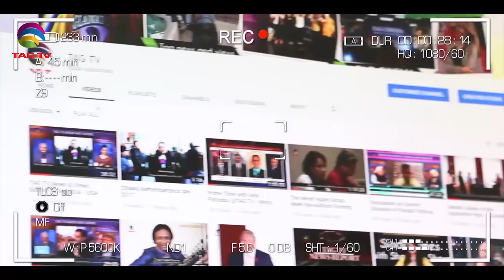Shafi Naqi Jamie & M Nadeem in Conversation on Corona Pandemic Situation in Pakistan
Shafi Naqi Jamie & M Nadeem in Conversation on Corona Pandemic Situation in Pakistan with Anis Farooqui in Prime Time @TAGTV